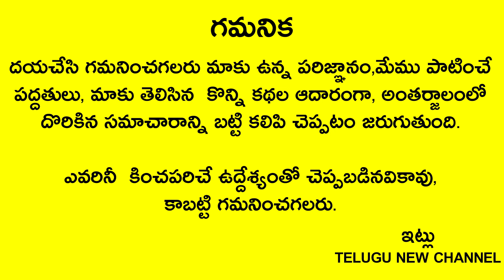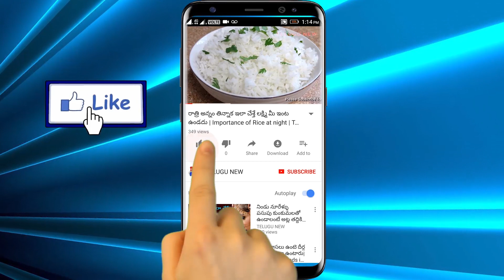ఉదయం 7 30-9మధ్య ఆకు మీద ఉప్పు వేసి ఇలా చేస్తే మీ కష్టాలను తీర్చే భాధ్యత ఆ భగవంతుడిదే!